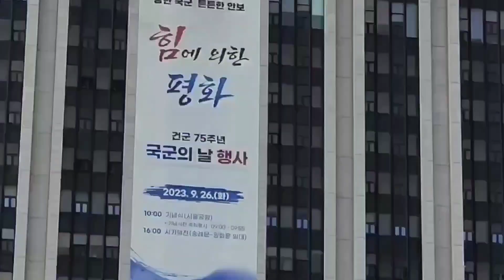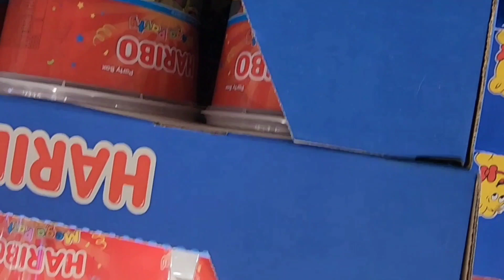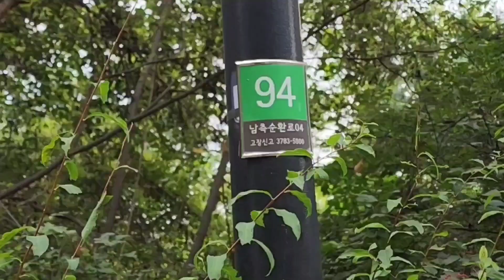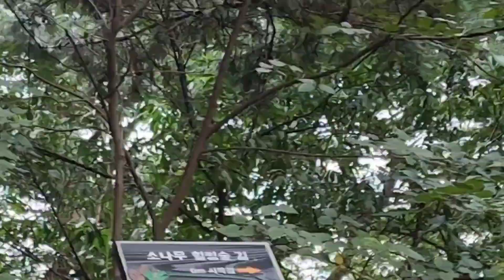[Bible 성경] 2Chronicles chapter 23 NIV. 역대하 23장 한국어 (개역개정). learningKorean-EnglishBible